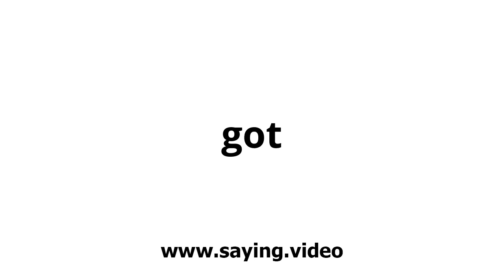How to say got in English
A short video showing how to pronounce got.